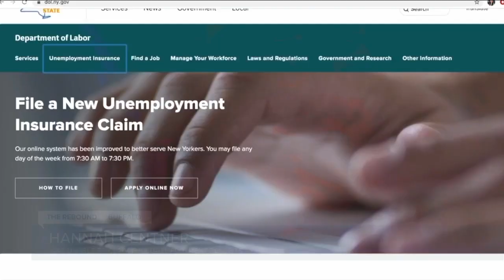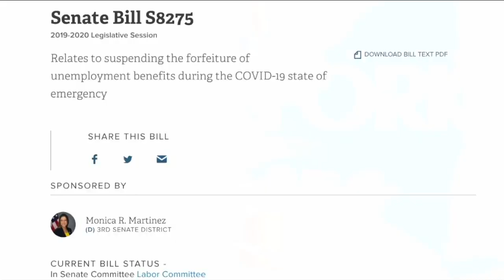NYS Department of Labor suspends forfeiture days during COVID-19 pandemic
The New York State Department of Labor announced on Wednesday that it's suspending forfeiture days for people claiming unemployment during the COVID-19 pandemic.